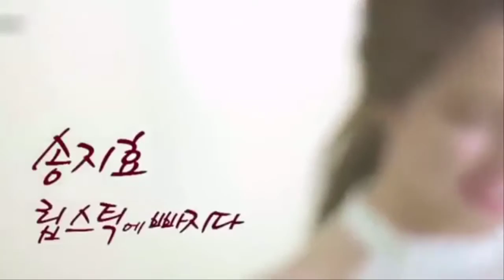Song Ji Hyo and Chen Bolin | Chinese We Got Married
Song Ji Hyo and Chen Bolin - Fanmeeting in Beijing 2016 -We are in love 2016 Running Man's only girl Song Ji Hyo is going to marry Taiwanese actor Chen Bo .

[Engsub] We Are In Love Sesion 2 | Song Ji Hyo and Chen Bolin - Ep 3.